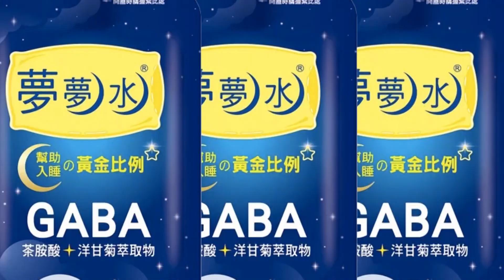【每日必看】吃鍋離場爆口角! 4男狂毆學生 保全也遭殃 20221221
台中有民眾，凌晨到百貨公司吃火鍋，離場時由於電梯禮讓問題，引發口角，沒想到最後，2派人馬居然在百貨公司外打起來，警方到場，他們還不打算停下來，造成兩人受傷，連勸架的百貨保全也受到波及，最後警方是噴灑辣椒水，才成功制止衝突。